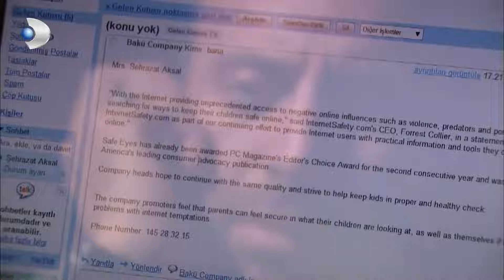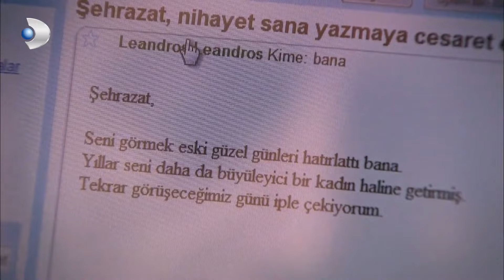Onur, Şehrazat'a Gelen Aşk Mesajlarını Gördü! - Binbir Gece 70. Bölüm